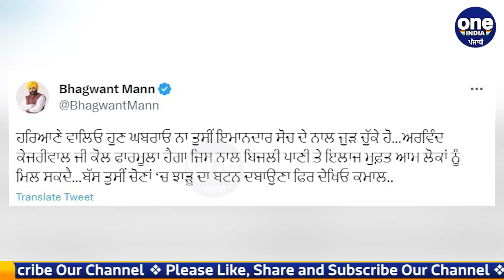ਪਹਿਲਾਂ ਦਿੱਲੀ ਤੇ ਪੰਜਾਬ, ਹੁਣ ਹਰਿਆਣੇ ਦੀ ਵਾਰੀ, ਐਤਕੀ ਗੁਆਂਢ 'ਚ ਵੀ ਫਿਰਨਾ ਝਾੜੂ! ਹੋ'ਜੋ ਤਿਆਰ|OneIndia Punjabi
ਪਹਿਲਾਂ ਦਿੱਲੀ ਤੇ ਪੰਜਾਬ, ਹੁਣ ਹਰਿਆਣੇ ਦੀ ਵਾਰੀ, ਐਤਕੀਂ ਗੁਆਂਢ 'ਚ ਵੀ ਫਿਰਨਾ ਝਾੜੂ! ਹੋ'ਜੋ ਤਿਆਰ |
First Delhi and Punjab, now it's Haryana's turn : Bhagwant Mann.
                ~PR.182~